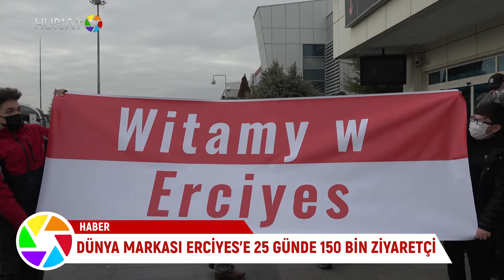DÜNYA MARKASI ERCİYES’E 25 GÜNDE 150 BİN ZİYARETÇİ